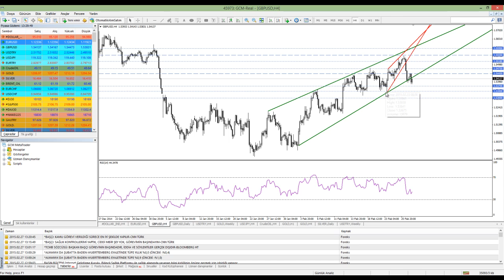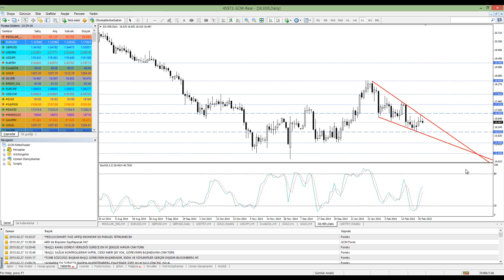27 ŞUBAT 2015 KUDRET AYYILDIR GUN ORTASI TEKNIK ANALIZ VIDEO KAYDI